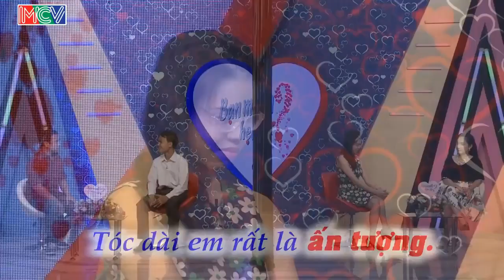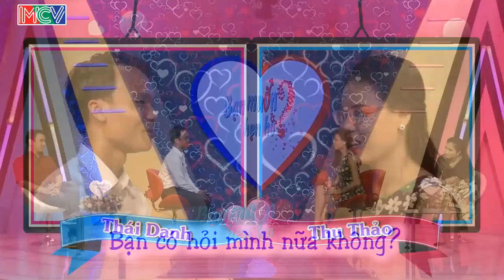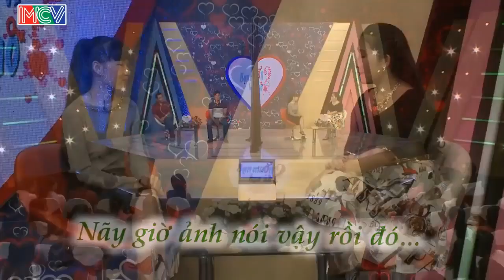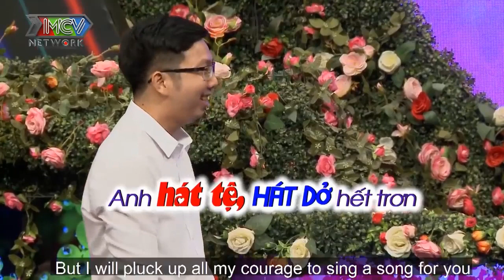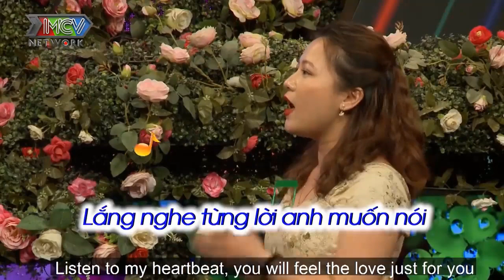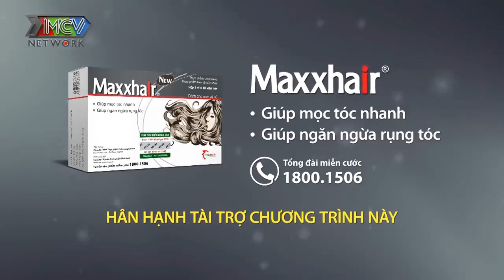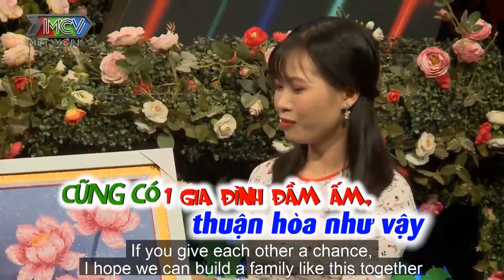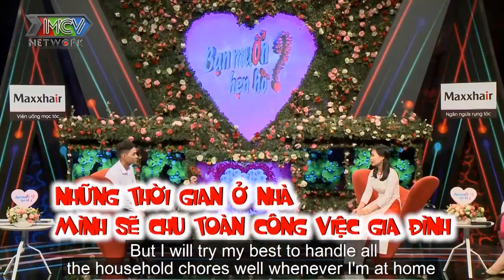CẢ TRƯỜNG QUAY CƯỜI VĂNG HÀM VỚI CHÀNG TRAI ĐÒI THẨM ĐỊNH BẠN GÁI TRƯỚC KHI HẸN HÒ | 69 CÁCH YÊU